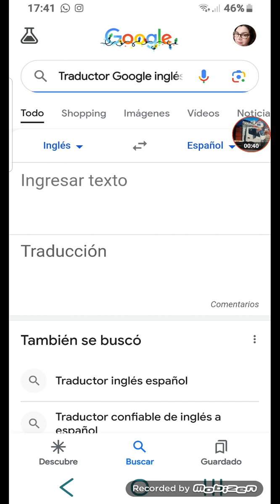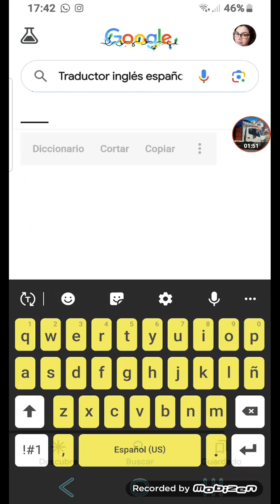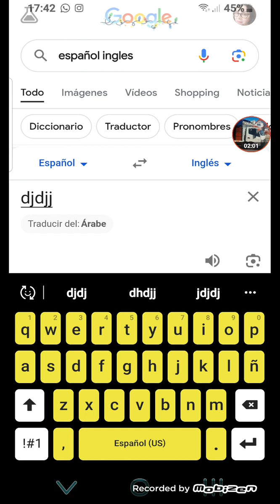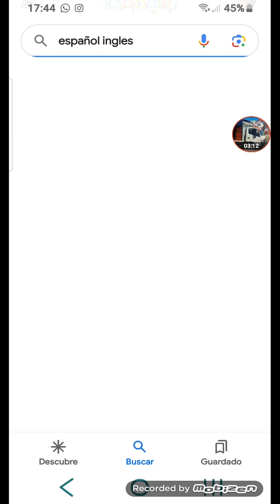Alegando con las idiomas hablando en español y ingles xd 3 gdg